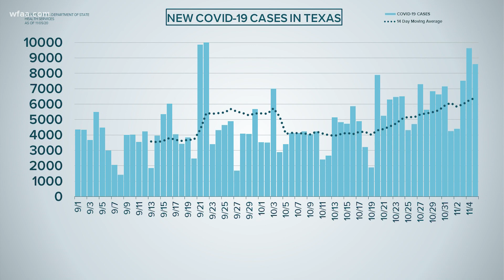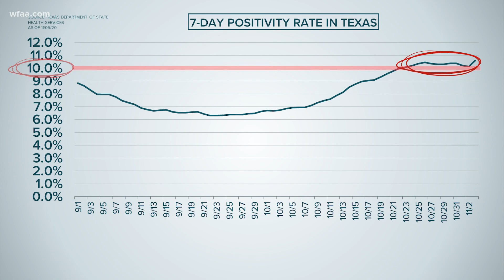Don't lose sight of COVID19 pandemic: Cases, positivity rate and hospitalizations still rising in No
The state of Texas reported more than 8,000 COVID-19 cases and 133 deaths Thursday, Nov. 5.